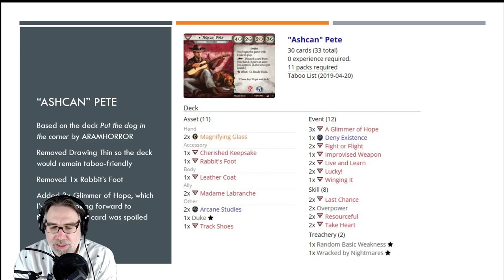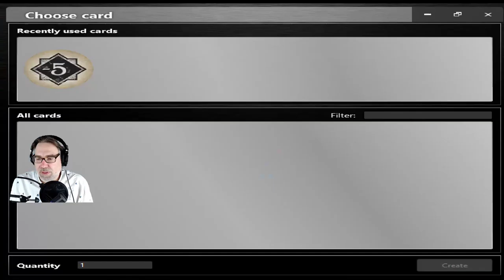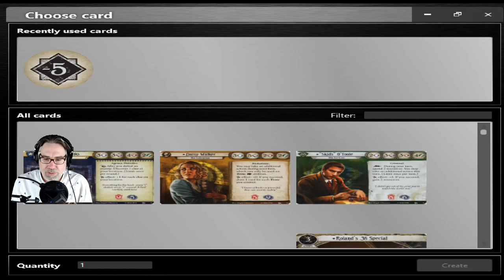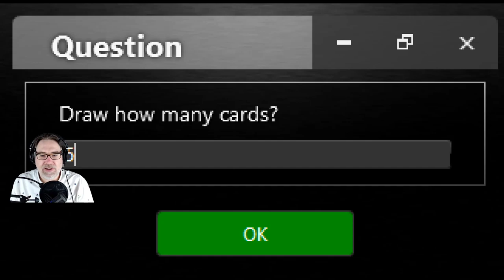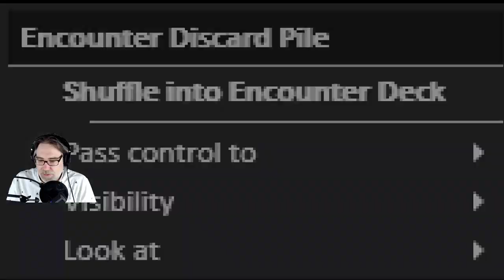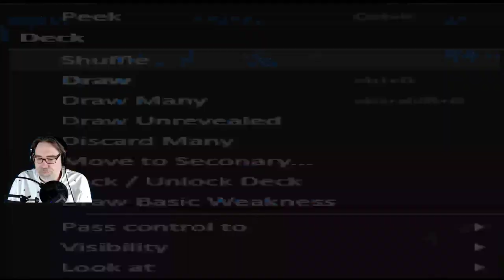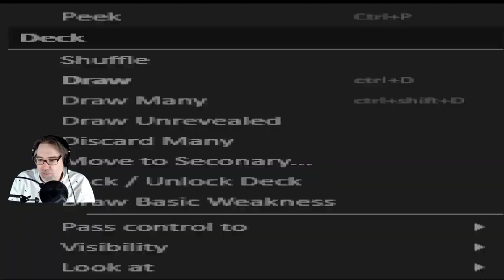Arkham Horror LCG - The Adventures of 'Ashcan' Pete - Return to Where Doom Awaits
Manfromleng, 'Ashcan' Pete and Duke climb Sentinel Hill to put an end to Seth Bishop in Return to Where Doom Awaits, the seventh scenario in the Return to The Dunwich Legacy campaign. A big thank you to everyone who dropped by the livestream to give me a hand. I am eternally grateful for your support.